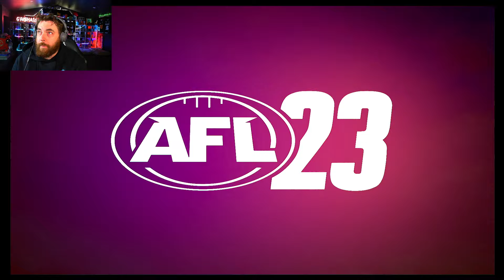AFL23 TASSIE DEVILS VS CARLTON | ROUND 2 | AFL23 SEASON MODE